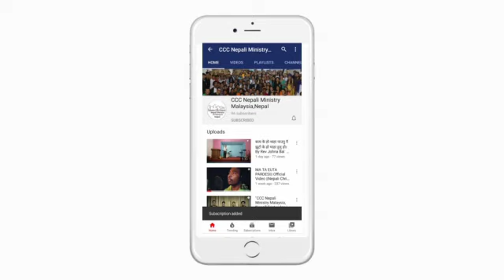हे यहोवे तपाईंको वचन Nepali Christian song by ccc pastor team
If you want any prayer request, fellowship with us,call & wtsp us if you at  Johor bahru area Malaysia.